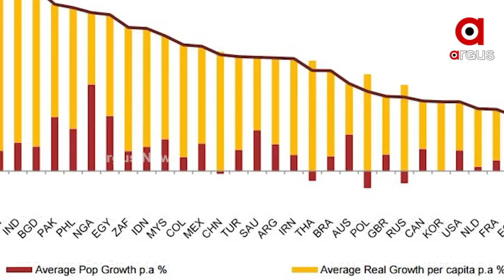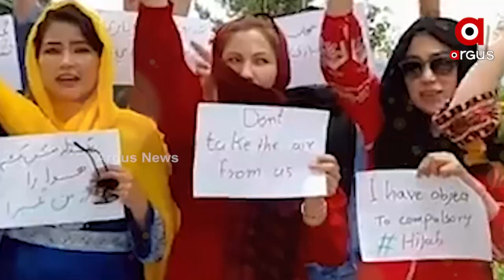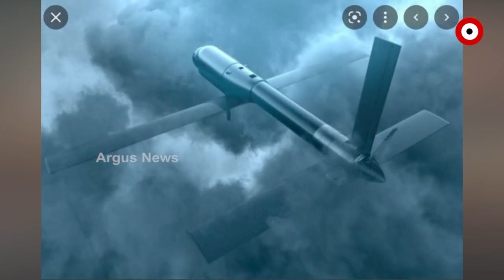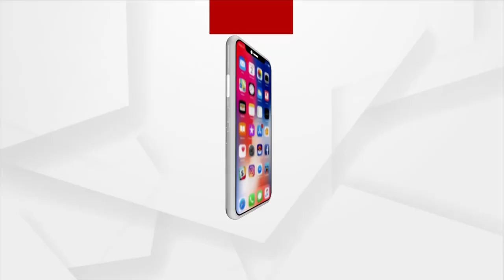Sara Dunia | 15 May 2022 | Argus News